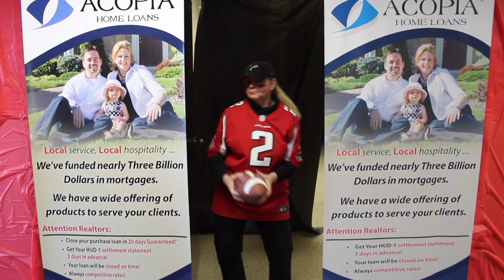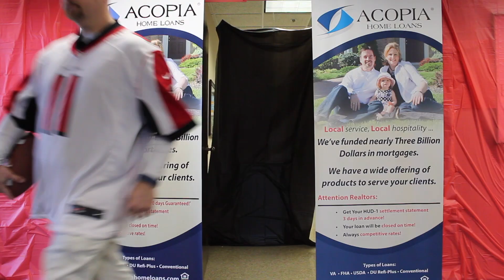Acopia's Hype for the Falcons Super Bowl 2017 (video entry)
Song:
"Dirty Bird Nation"
MoneyMike HD and Sam P. Addams